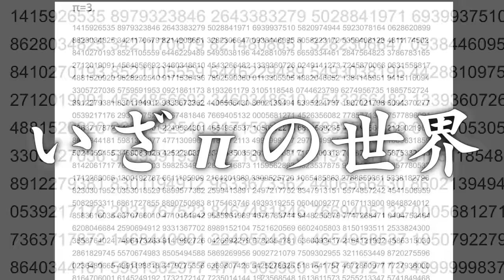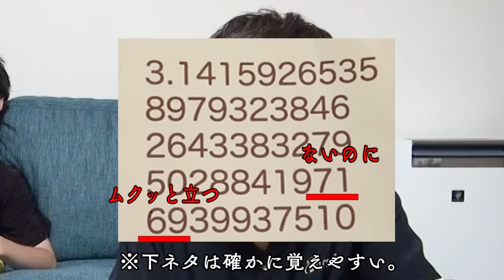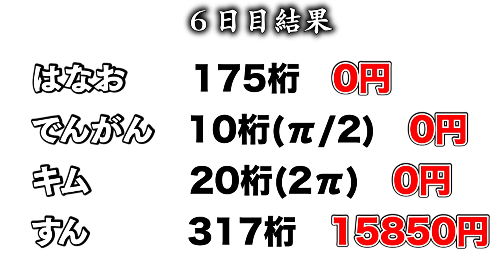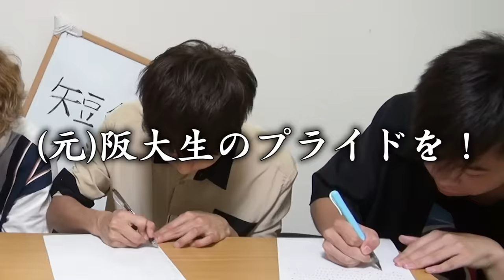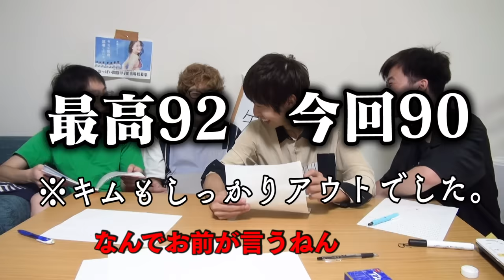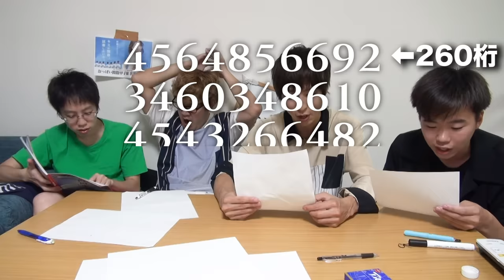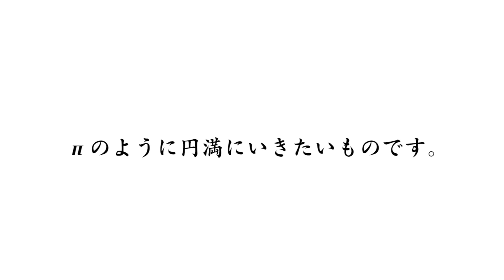笑いなし！！暗記した円周率の桁数分の所持金でしか生きれない「1週間円周率生活」で理系の真剣勝負じゃぁぁあ！！！！